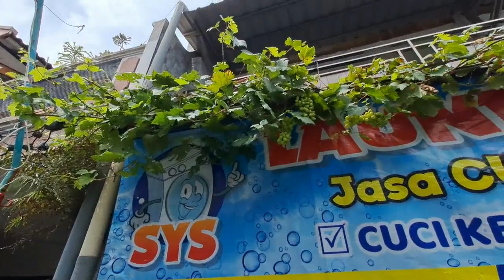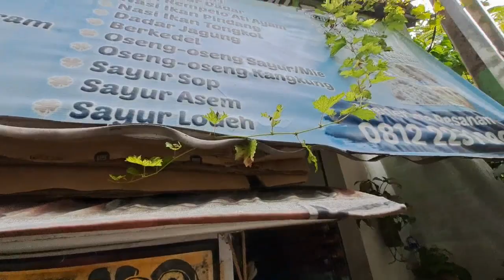Kampung Anggur suroboyo Manyar Sabrangan Surabaya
Pak Windi, seorang ketua RW 12 kelurahan manyar sabrangan yang menggagas ide kampung anggur di kelurahan Manyar Sabrangan.
ide gagasan tesebut ia jalakan disaat pendemi Cpvid 19. Membuat sesuatu yang berbeda namun memiliki manfaat besar.